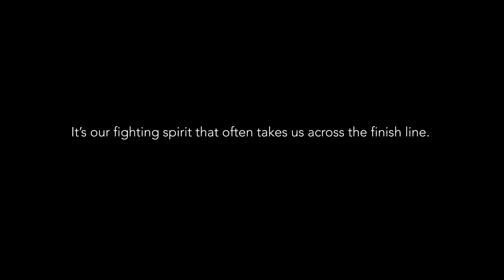Milo"Milo Video Welson" 9479M